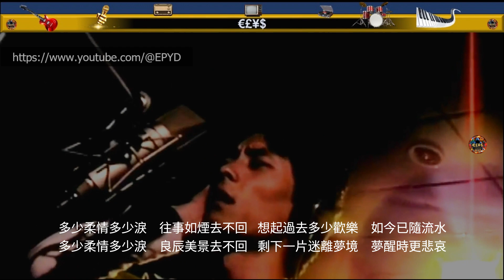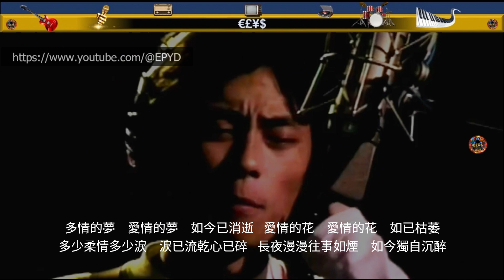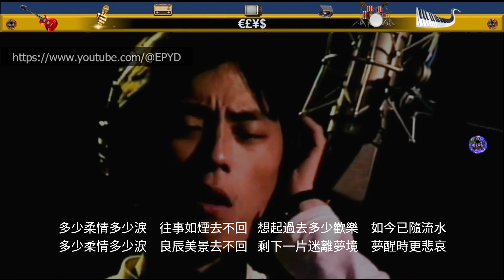王傑 - 多少柔情多少淚 (半清唱半歌曲 Mix) [起點專輯] ... 原曲 Elvis Presley - Summer Kisses, Winter Tears